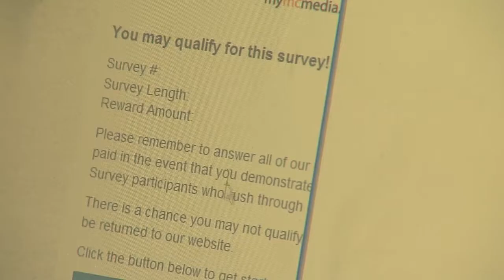Fiber Network Project to Increase Internet Speed in Montgomery County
The County’s ultraMontgomery program is working to construct a fiber “highway” that will be a part of the Ashburn Express cable system project. The project will connect to multiple data centers in the region, including in Ashburn, Virginia. The County Council received a status update on the initiative from Department of Technology Services staff, on June 28th.